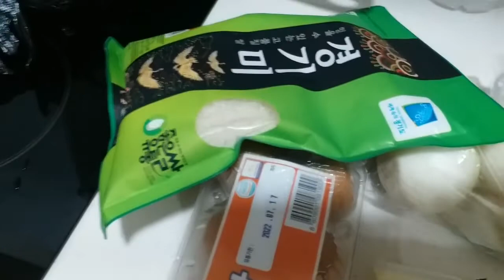Dongmun Traditional Market Jeju and Cooking Vlog